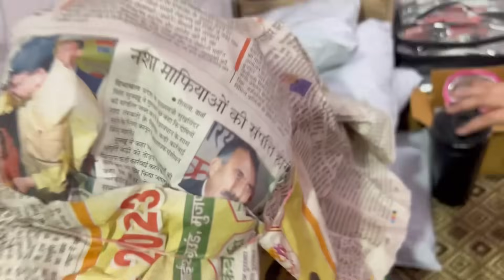Prerna ki ghar jne par sab hoi khush 😁 raat ko hua gadi say accident 🚗 kya kya hoga or hamare sath